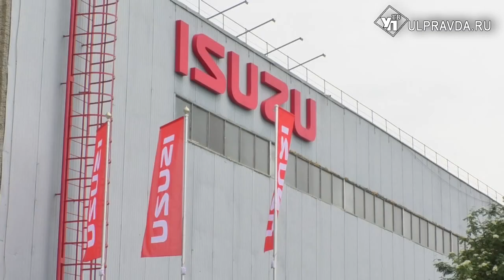Компания «ISUZU» представила в Ульяновске новое шасси с АКПП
Ульяновская область активизирует сотрудничество с Японией. Обмениваться культурным и профессиональным опытом делегации двух стран намерены в рамках третьего международного форума «Японская весна на Волге». Сегодня глава региона Сергей Морозов вместе с зарубежными гостями осмотрел производственную площадку японской компании «ISUZU» в Ульяновске, где поделился планами на будущее.